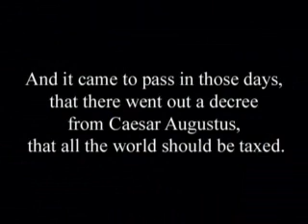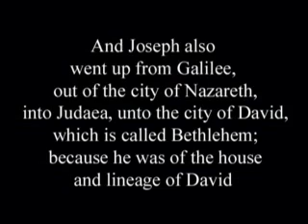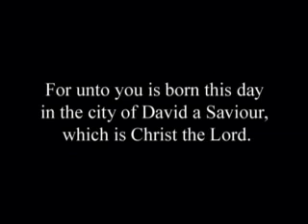Carl and the Christmas Story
The Second Chapter of the Gospel of Luke.